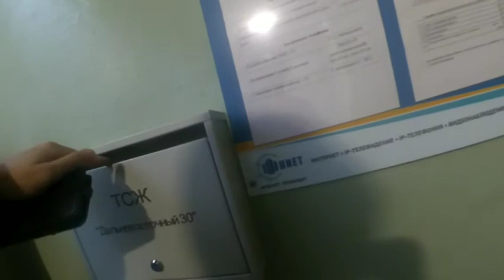влог в галамарт/продам если у вас есть шарф/банкомат съел деньги